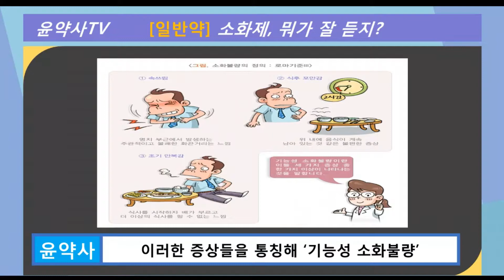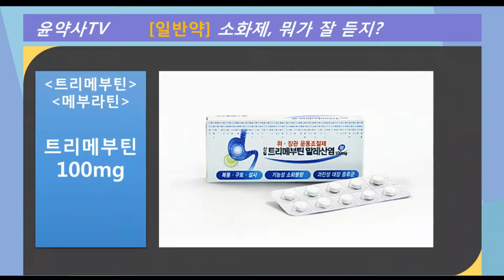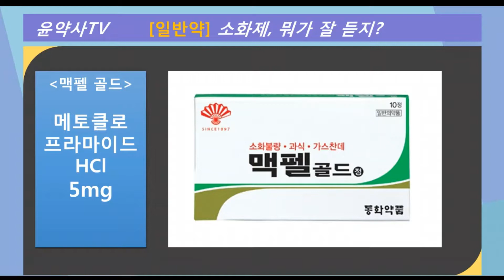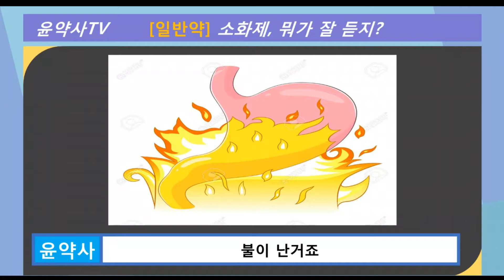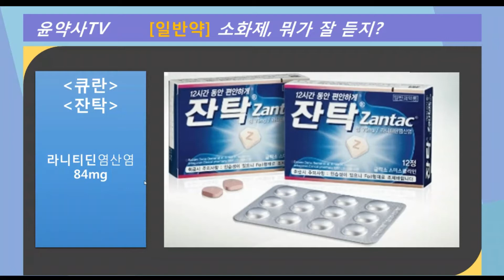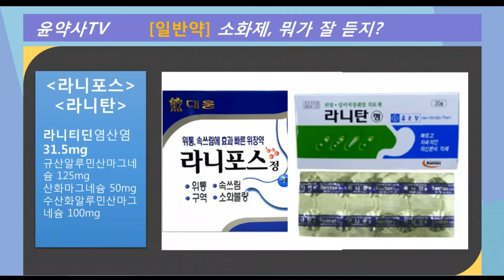[윤약사TV] 소화제 2탄. 체했을 때 먹는약? 제산제 위장관운동조절제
체했을 때, 속이 얹혔을 때
무슨 약을 먹으면 좋을까요?
오늘은 '위산과다'와 '기능성 소화불량'에 먹을 수 있는
'제산제' 그리고 '위장관운동조절제'에 대해 알아보았습니다.

위장관운동조절제 00:35
제산제 02:53
위산분비억제제 04:34